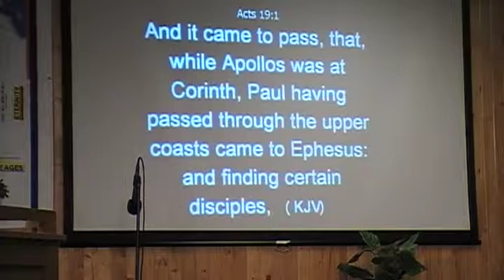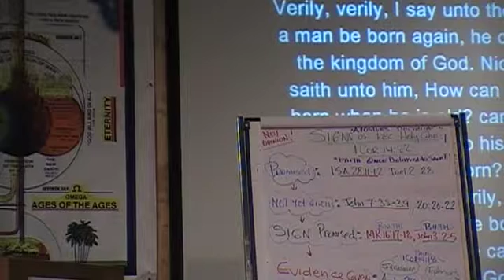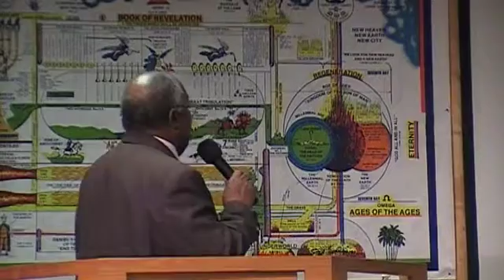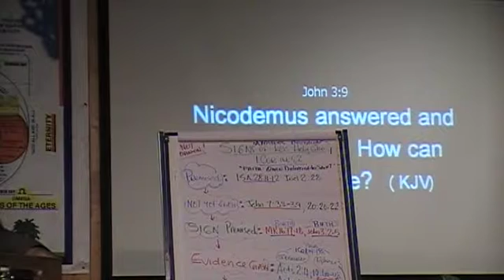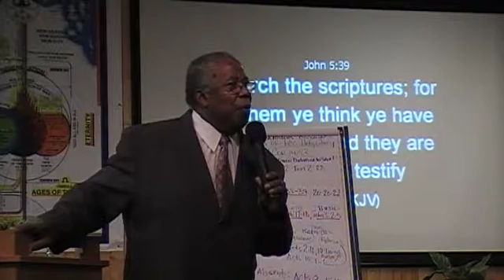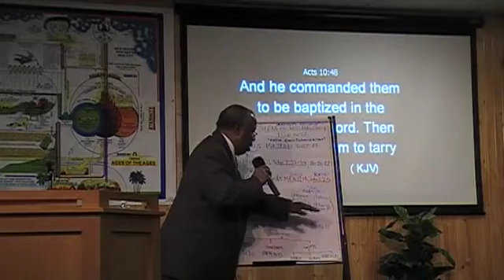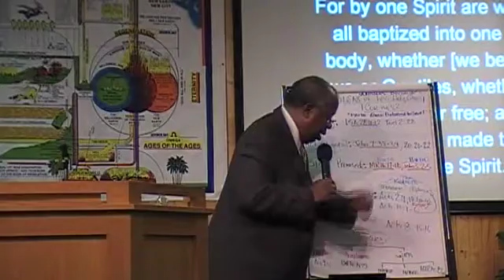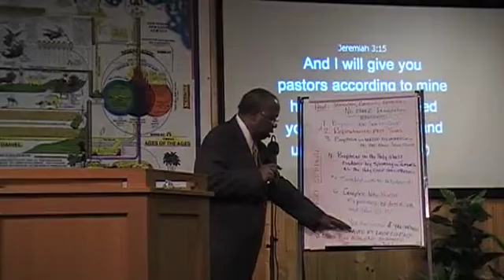Have You Received The Holy Ghost Since You Believed